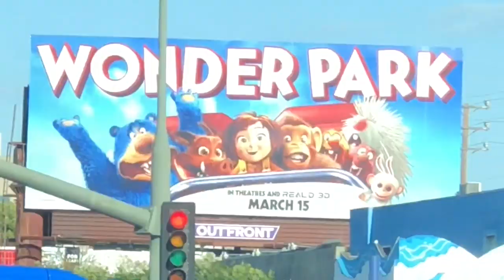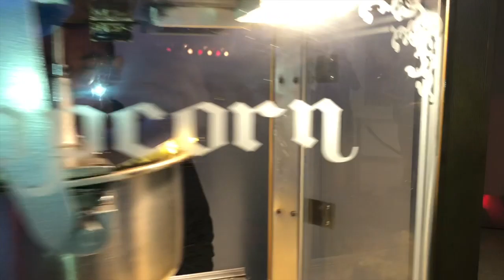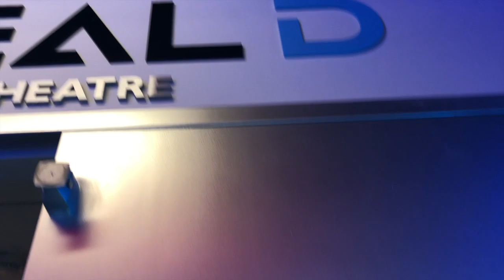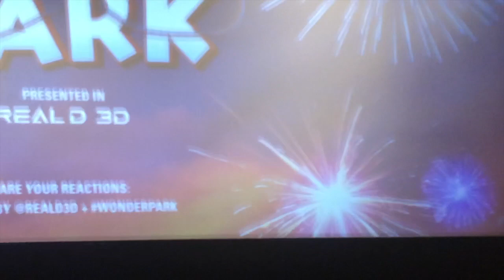Wonder Park Movie Event | Theekholms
This video is about the Wonder Park movie event we went to. There was a mini carnival in the theater lobby! My dad and I played Whack a Mole, ate candy and watched a screening of Wonder Park. Hope you can go see this movie. No spoilers here. Only saying that I really liked the movie. It has a lot of fun characters and a great message.

Wonder Park tells the story of a magnificent amusement park where the imagination of a wildly creative girl named June comes alive.

"And remember, Wonder Park is amazing and so are you!"